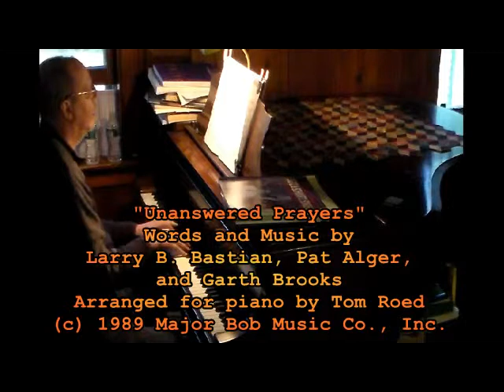Nine (9) Piano Covers (2014Oct24)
Nine (9) Piano Covers
(mostly Standards by Dietz & Schwartz)

"Alone Together"
"Confession"
"Dancing In The Dark"
"I Still Look At You That Way"
"By Myself"
"I See Your Face Before Me"
by Dietz & Schwartz

"Unanswered Prayers"
Words and Music by
Larry B. Bastian, Pat Alger,
and Garth Brooks
Arranged for piano by Tom Roed

"Misty"

"Searchin' My Soul" (From the Twentieth Century Fox Television Series "Ally McBeal")
Vonda Shepard and
Howard Gordon